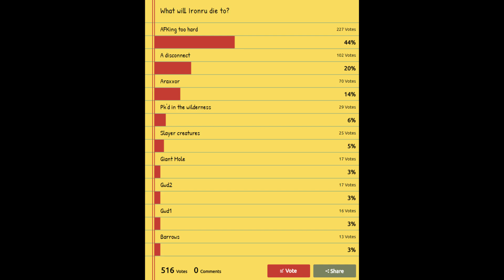Hardcore Ironman Bossing Week! Day 4, Still Hunting for Legs.. [Runescape 3] Episode #47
This is a video of my HCIM's progress, this is episode 47 - This is the fourth day of my bossing week. I focus on upgrading my range legs, but i just can't seem to get them! Dry streaks are fun!

How will i die Strawpoll!